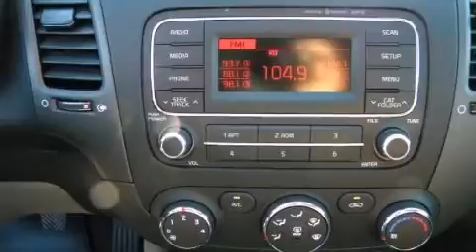2014 Kia Forte Austin TX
We've been honored to serve the Austin TX area , we promise that your experience at our dealership will exceed your expectations ! Year : 2014 Make : Kia Model : Forte Engine : 1.8L I4 DOHC D-CVVT Engine Trans . : Automatic South Point Kia 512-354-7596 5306 South I H 35 Austin , TX 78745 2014 Kia Forte Austin TX